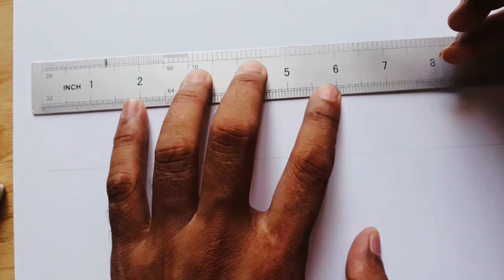HOW TO DRAW 3D A LETTER 'LOVE' BY PENH POV, (#022)